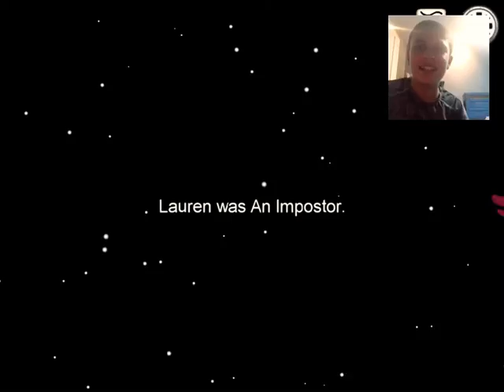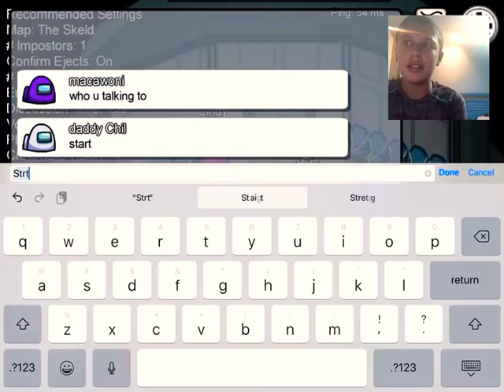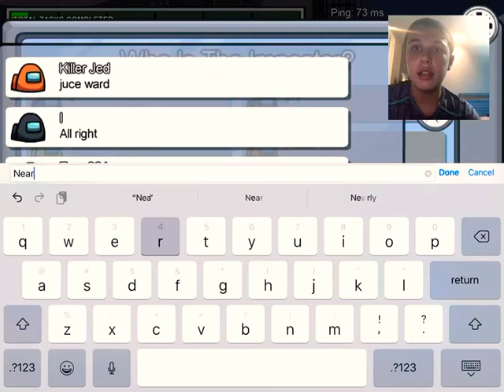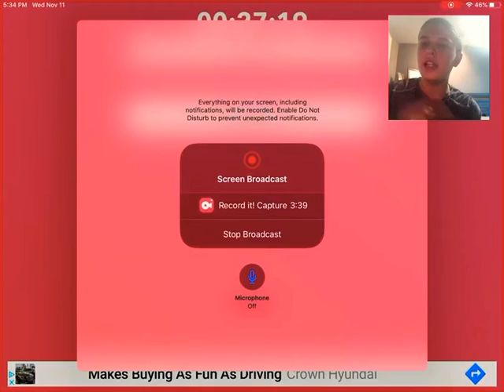I’M the Imposter?! (Among Us)